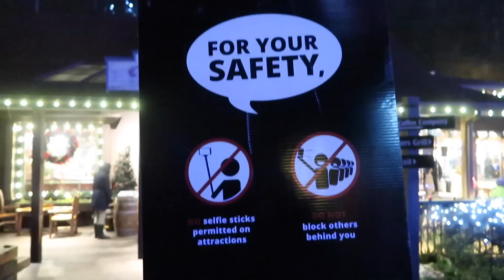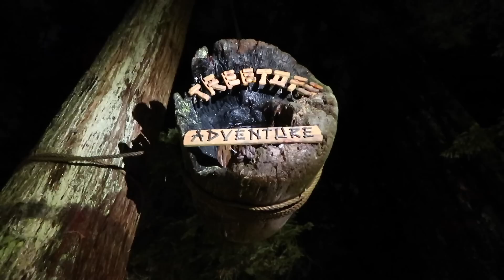HE WAS SO SCARED!!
I hope you're all having an amazing start to 2017!!! ♡